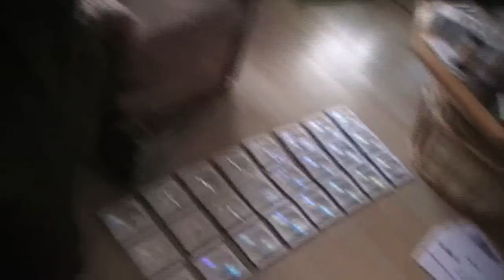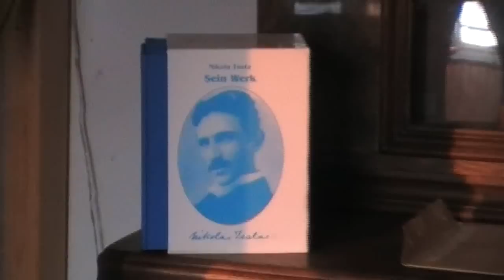Erster Bedini - Impressionen zur Wendezeit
Sonnenaufgang nach getaner Arbeit

Mein Bedini-Motor läuft zwar... nur Overunity war noch nicht festzustellen, was solls, Spaß machts trotzdem ;)